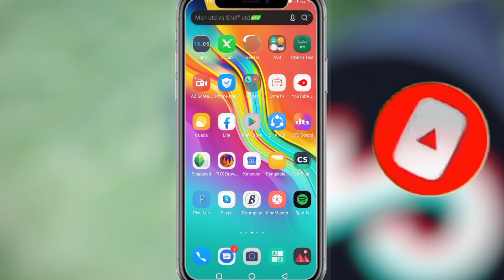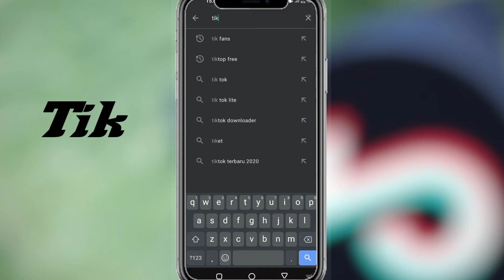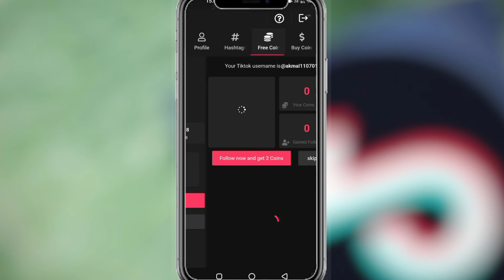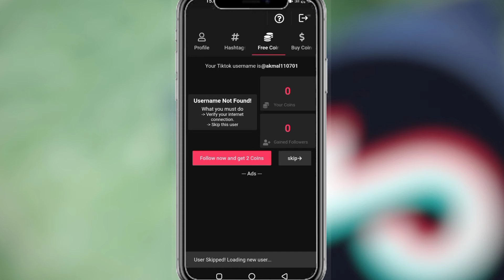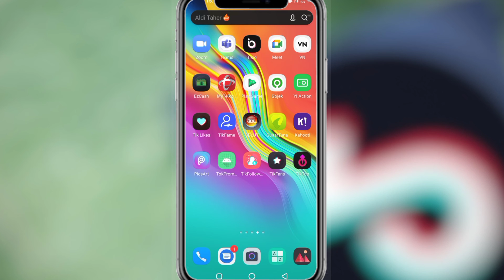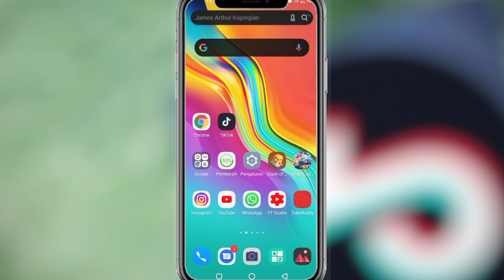Cara menambah followers tik tok dengan mudah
Hai teman teman ,kali ini saya membuat video tentang Cara menambah followers tik tok dengan mudah dan ini mudah,cepat dan juga gratis deh.semoga video Cara menambah followers tik tok dengan mudah ini bermanfaat ya .dan jangan lupa di like ,comment dan subscribe ya terimakasih.